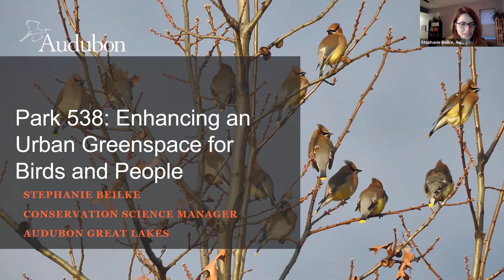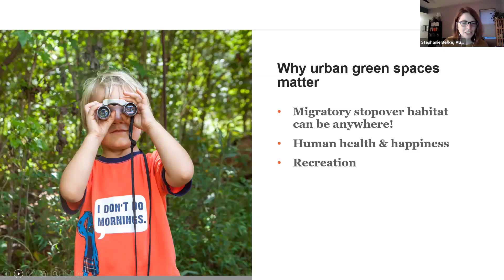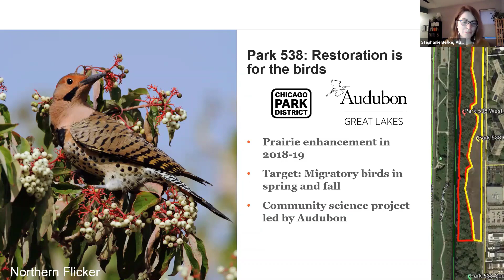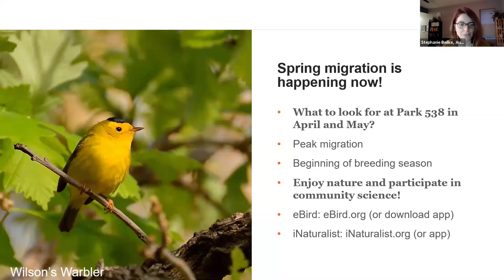Audubon Final Cut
'Community Science’  & Bird Migrations at Park 588 in West Rogers Park